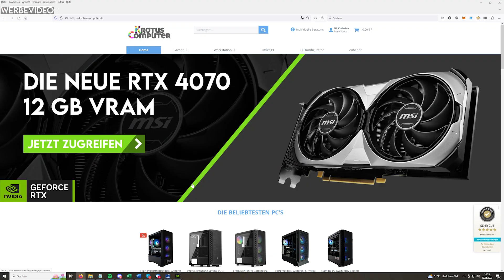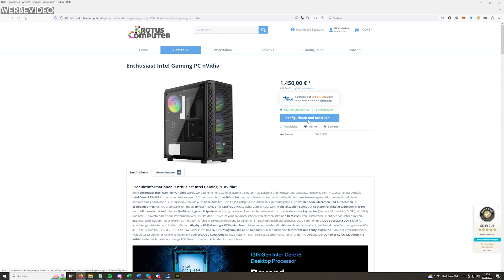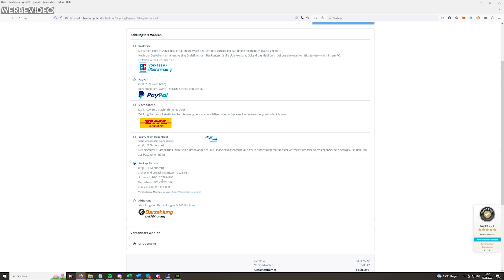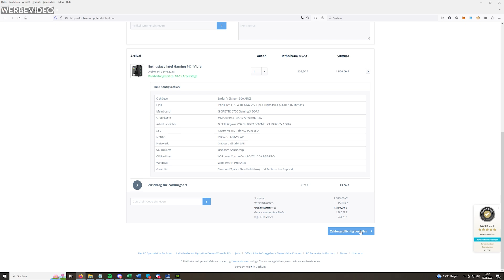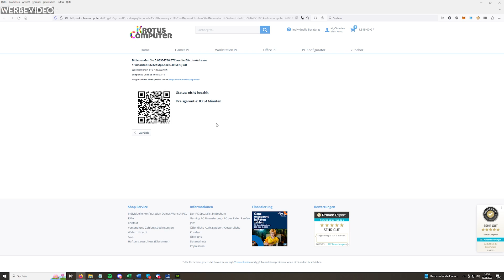Bei uns einen PC mit Bitcoin bezahlen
Wir haben die Zahlung mit Bitcoin neu als Zahlungsart bei uns im Shop. In diesem Video erkläre ich Euch warum wir das gemacht haben, wie Du die Zahlungsart nutzen kannst und was die Vorteile davon sin.d Wenn Du also einen neuen PC mit Bitcoin kaufen möchtest, dann bist Du bei uns richtig.

0:00 Intro
1:06 Generelle Erklärung
5:54 Praxisbeispiel
9:14 Fazit